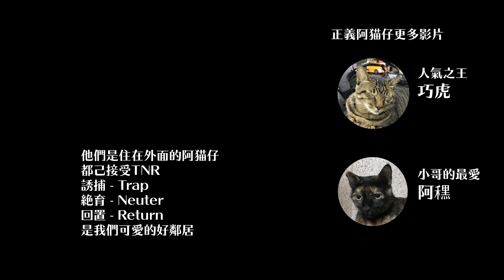Welcome To My Home Miss A-Bái Again [ ChengYi Alley Cats | 2018/02/12 ]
Welcome To My Home Miss A-Bái Again
阿䆀再度來作客 今天跑到地下室玩
可能吃飽了 沒吃太多東西 還跑去喝水溝水
下次要準備新鮮水給他了